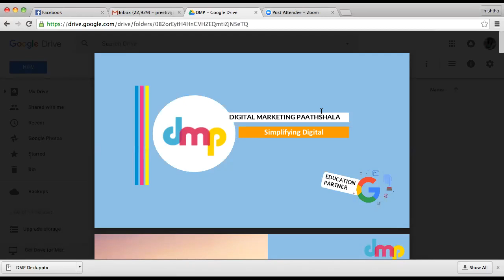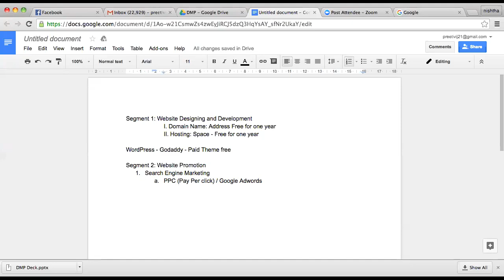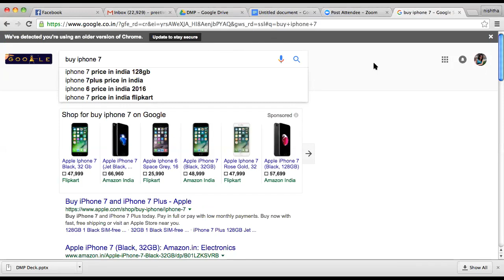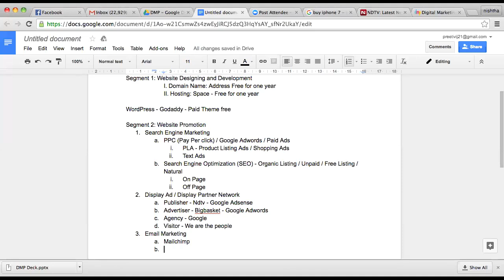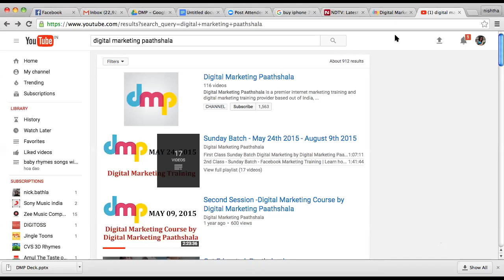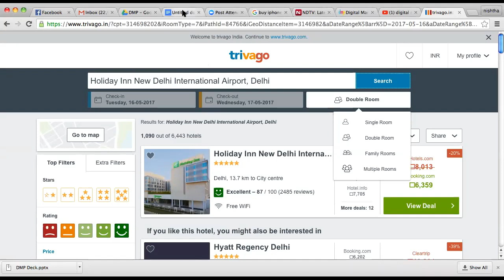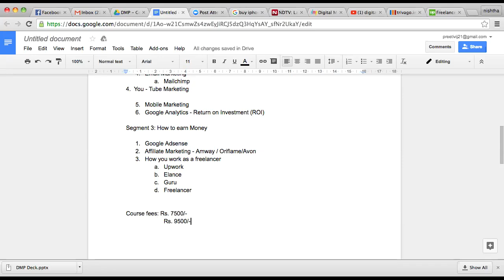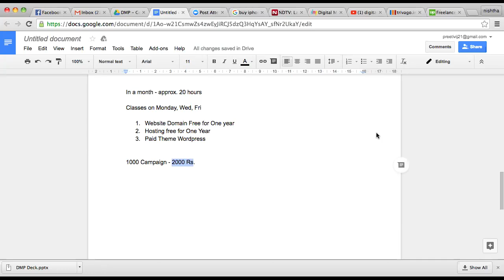Digital Marketing Training Demo